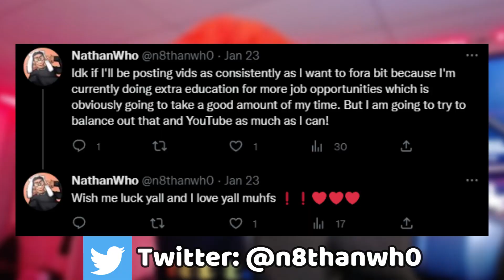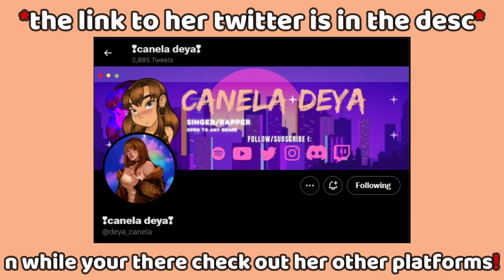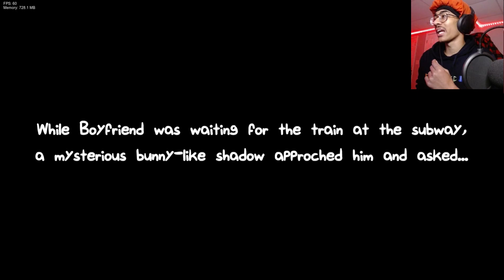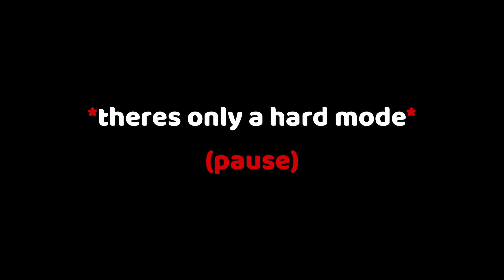FRIDAY NIGHT FUNKIN' SKARTLET BUNNY'S HOPPIN IN ON THE TRACKK!!!!!!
Socials:
Specific music used In video most likely needed to be credited/pointed out:

[FREE] Lil Boom x deadman 死人 x Shibayan Records Type Beat | “Doki Doki” | (Prod. By OkayCarlitoz)